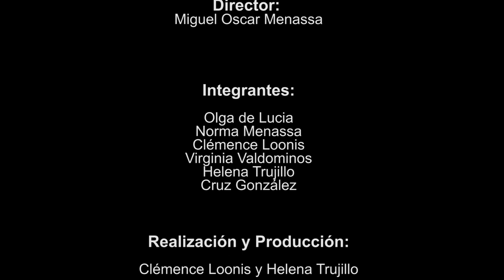73 POESIA MAS POESIA GONZALO ROJAS Y CRUZ GONZALEZ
Hoy tenemos como poetas invitados al poeta chileno Gonzalo Rojas y a la poeta del Grupo Cero Cruz González Cardeñosa.